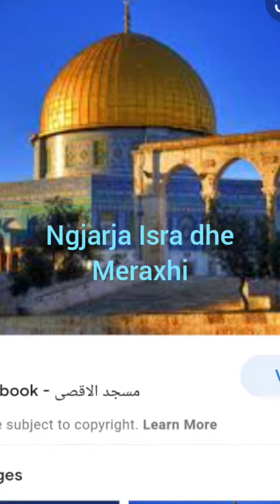Ngjarja Isra dhe Meraxhi